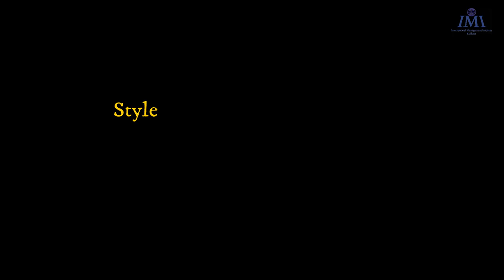NAVYATA | CONFERO 7.0 | IMI KOLKATA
IMI Kolkata invites nominations for its Cultural and Management Fest, Confero 7.0 for NAVYATA, Fashion Show. The participants are required to flaunt their elaborately ornated dresses inspired by mythology. So, come and own the runway to win exciting prizes.